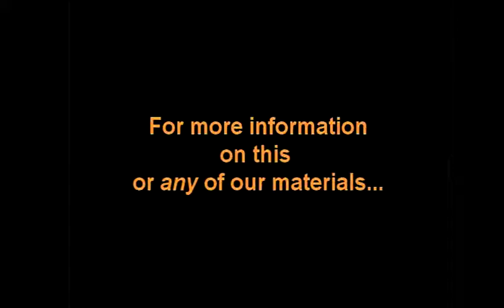Mr . David Smith - 1st Day Of Unleavened Bread - Understanding Sin